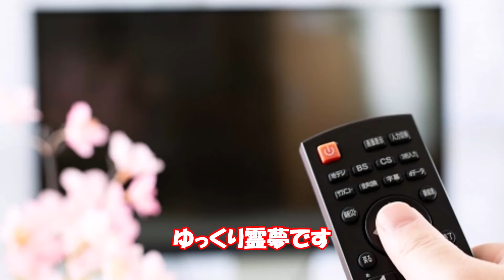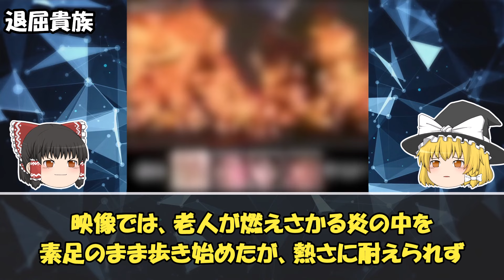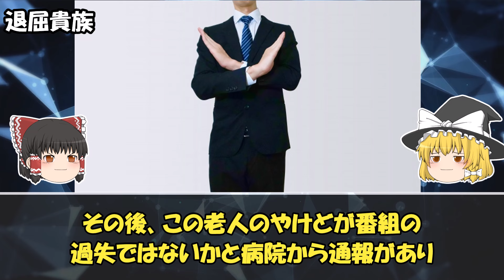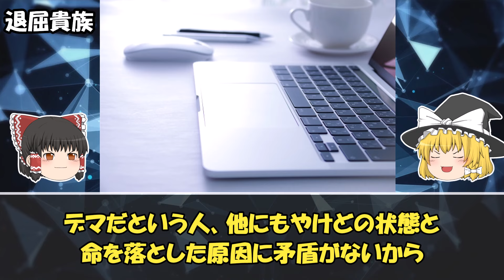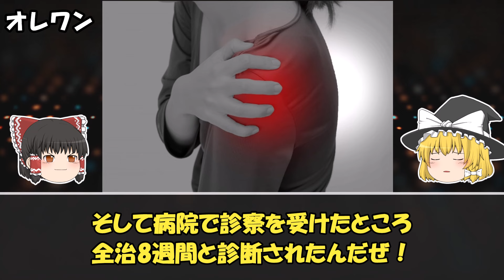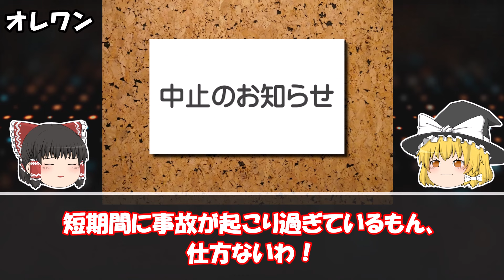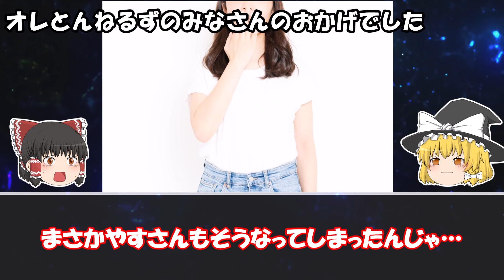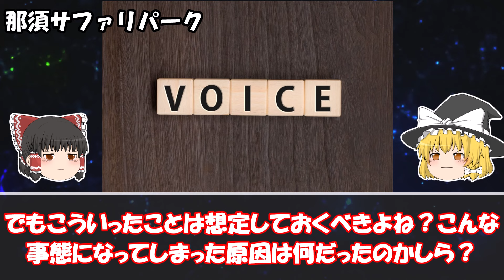【ゆっくり解説】本当に酷すぎる...テレビ番組で起こった最悪の放送事故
今回は「テレビの放送事故」の話です。